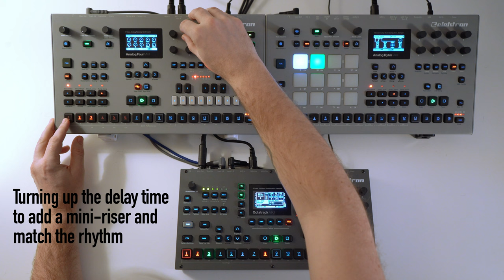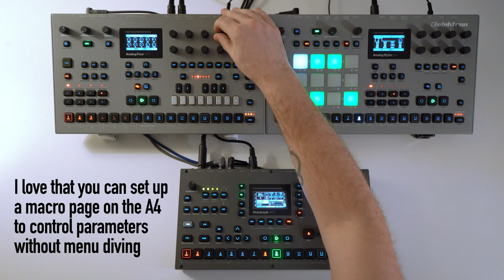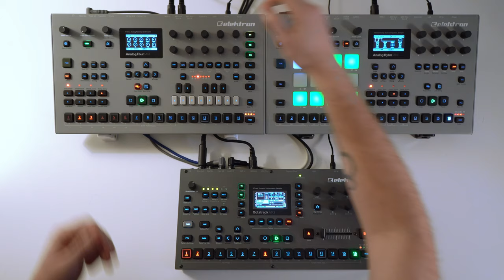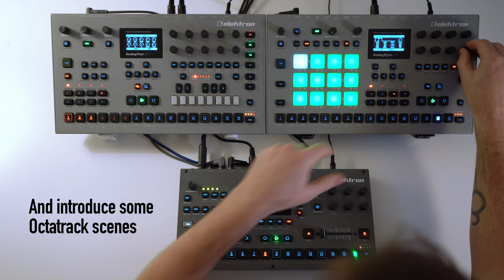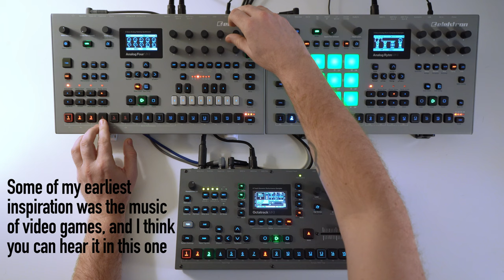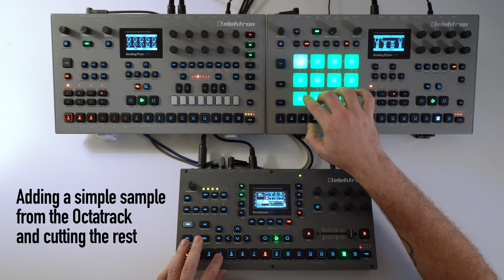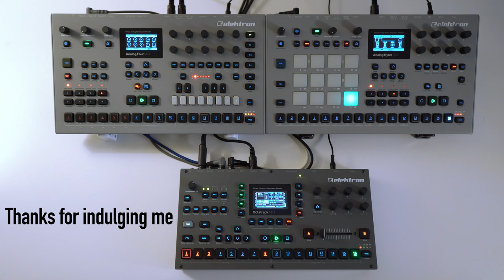Elektron jam with Analog Four, Analog Rytm, and Octatrack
A live, semi-improvised track performed entirely on hardware.

It had been too long since I had worked with my favourite line of groovebox-adjacent hardware. As ever, working with the Analog Four is a delight, working with the Rytm is a challenge that pays off, and working with the Octatrack gives a song that special final touch. It also made me realize this sort of songwriting is more intensive than my recent semi-modular work, and I'm a little too burnt out for it to come easily. I'll get back to the Elektrons as soon as I'm getting a good night's rest again. For now, I'm super happy with this jam and how it reminds me of video game soundtracks from when I was a kid.

Elektron Analog Four MkII - Four synth sounds (bass, chords, high chord note, melody)
Elektron Analog Rytm MkII - Drums and melodic samples
Elektron Octatrack MkII - Mixer for A4 and Rytm, master-level performance effects and scenes

Written, performed and recorded live to a stereo output from the Octatrack, with EQ, compression, and limiting on the master.